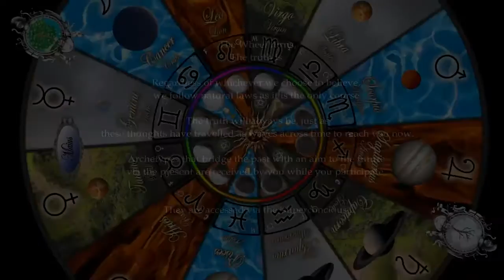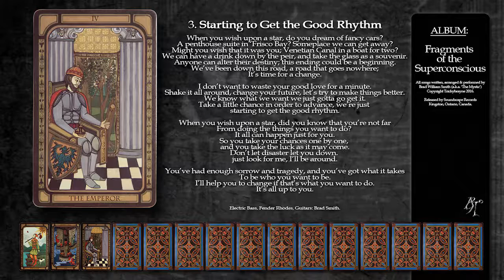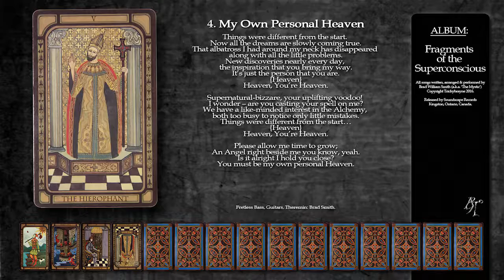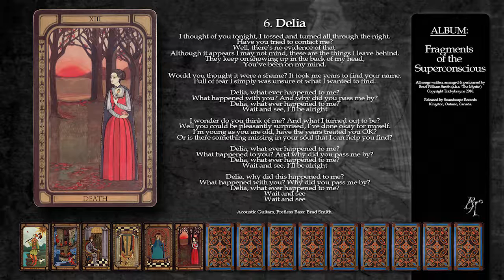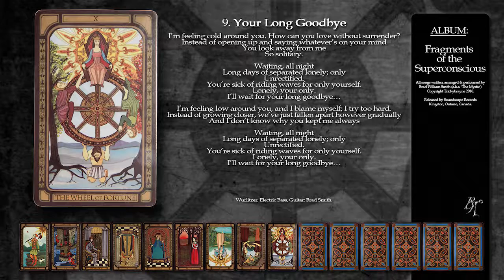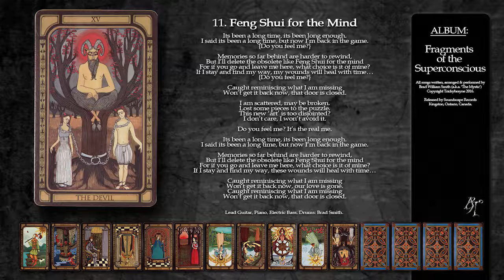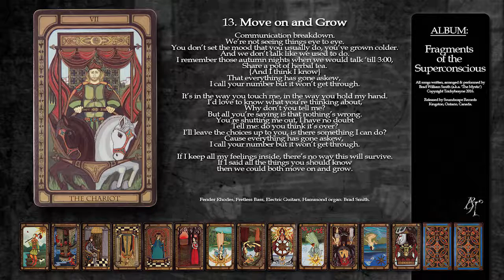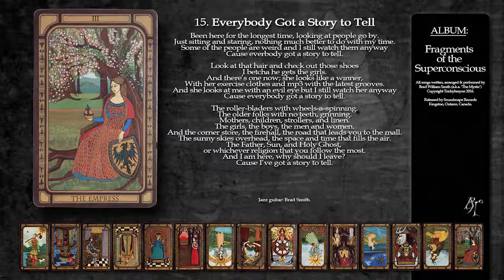"Fragments of the Superconscious" Video Album HD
Album: "Fragments of the Superconscious"
Artist: Brad Goldsmith
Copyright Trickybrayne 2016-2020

TRACK LISTING:
00:00 (Introduction)
00:37 Do You Feel Alone?
04:08 You Know, You Know
07:05 Starting to get The Good Rhythm
13:16 My Own Personal Heaven
17:56 Waiting for the Rain
21:30 Delia
25:58 I Would
28:40 The Next Life
31:26 Your Long Goodbye
34:39 Point of Reference
38:08 Feng Shui for the Mind
43:48 Am I going Crazy?
48:50 Move on and Grow
53:24 A View From All Sides
57:07 Everybody Got a Story to Tell